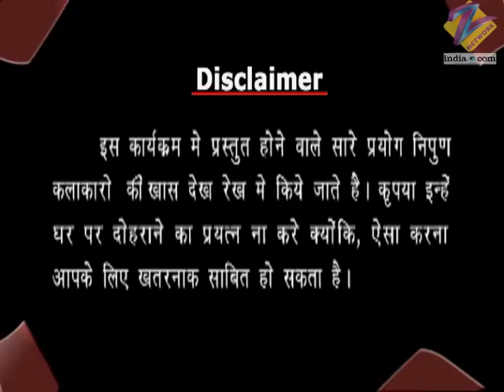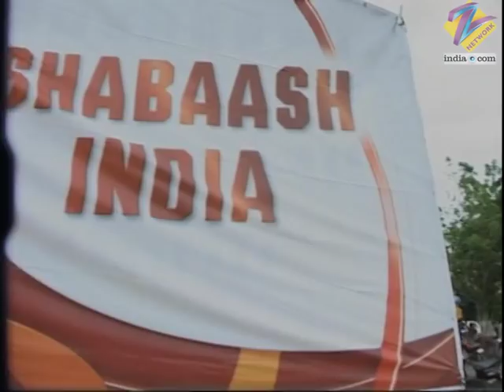Shabaash India - Full Ep - 28 - Hussain Kuwajerwala- Reality Show - Zee TV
Show Name : Shabaash India
Producer/Star Cast : Hussain Kuwajerwala
Episode No : 28

Shabaash India is a reality show that aired on Zee TV that showcased the record-breaking and unorthodox talents[1] of the people of India.[2] The shows presented different abilities of people such as physical strength, stamina, mental and paranormal that amazed TV viewers. The show is tagsed by Hussain Kuwajerwala.